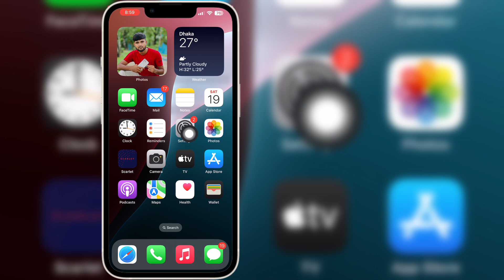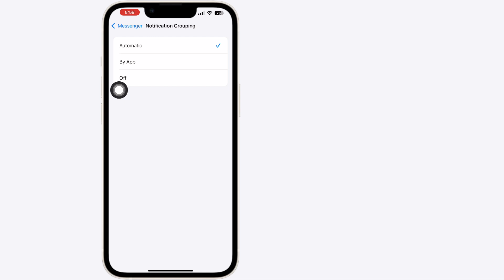Paano I-activate ang Chat Heads Sa Messenger iPhone | I-enable ang mga chat head sa messenger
Kung naghahanap ka ng video tungkol sa How To Activate Chat Heads Sa Messenger iPhone | Paganahin ang mga chat head sa messenger, narito na!

 Sa video na ito ipapakita ko sa iyo Kung Paano I-activate ang Mga Chat Head Sa Messenger iPhone | I-enable ang mga chat head sa messenger. Siguraduhing panoorin ang video hanggang sa dulo. Malalaman mo kung Paano I-activate ang Mga Chat Head Sa Messenger iPhone | I-enable ang mga chat head sa messenger. Madali at simpleng gawin iyon mula sa iyong telepono.